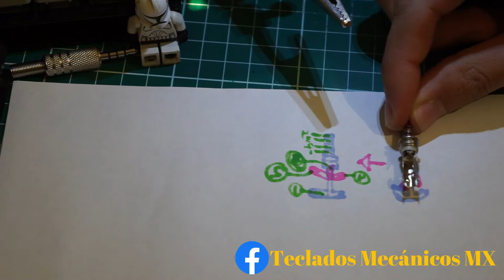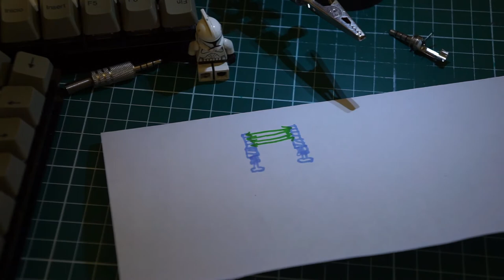Tutorial - ¿Cómo hacer un cable TRRS? por Any Cam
En este vídeo Any Cam te muestra como hacer un cable TRRS para los teclados mecánicos split.